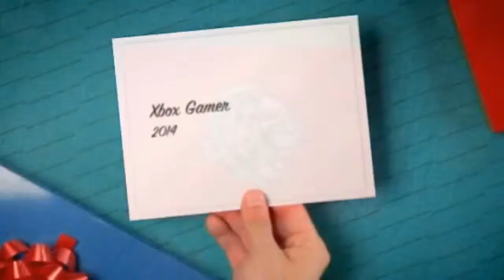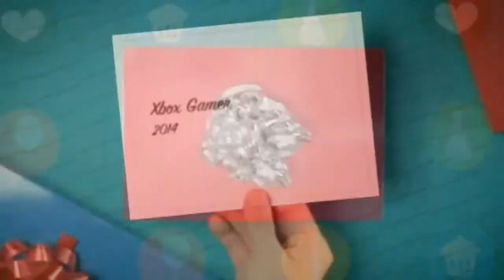Jogando MANHUNT 2 no PLAYSTATION 3 com PS2 Classics Placeholder -- [ILLUMINATI GAMES]